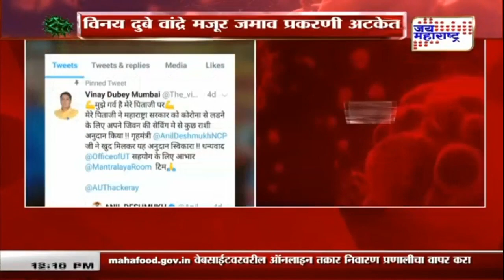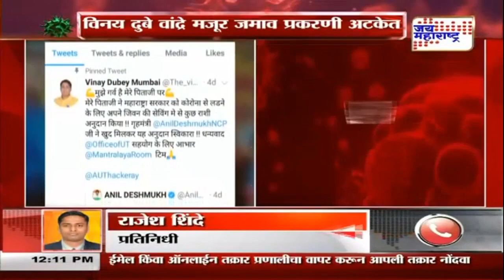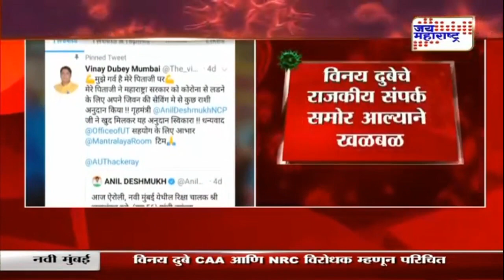विनय दुबेचा बोलविता धनी कोण ?